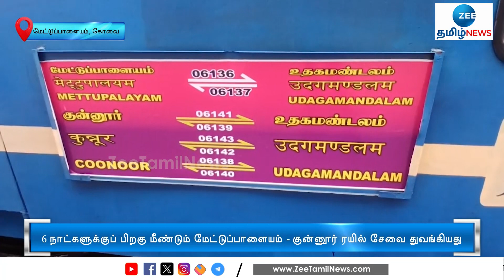6 நாட்களுக்குப் பிறகு குன்னூருக்கு மீண்டும் மலை ரயில் போக்குவரத்து!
மேட்டுப்பாளையத்தில் ரயில் தண்டவாள சீரமைப்பு பணிகள் முடிவடைந்ததால் 6 நாட்களுக்குப் பிறகு குன்னூருக்கு மீண்டும் மலை ரயில் போக்குவரத்து தொடங்கப்பட்டுள்ளது.